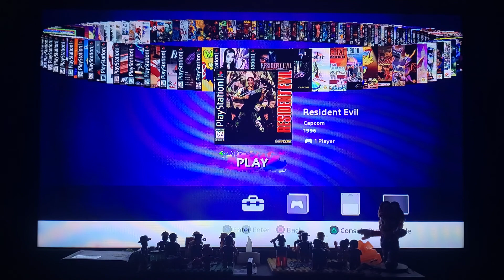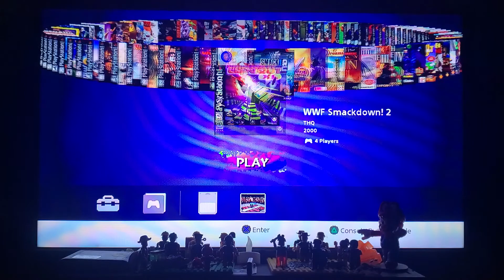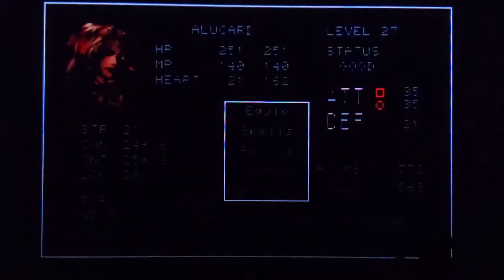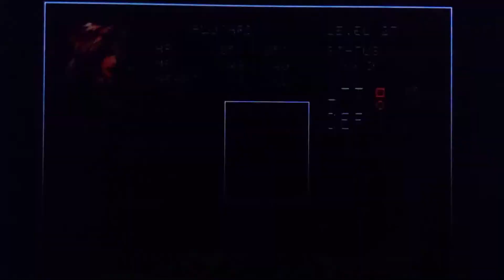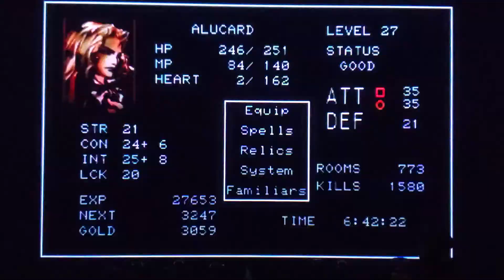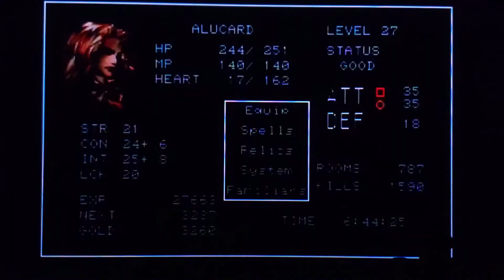PS CLASSIC-CSOTN-SPIKE BREAKER ARMOR & GRAVITY BOOTS!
paperboy entertainment